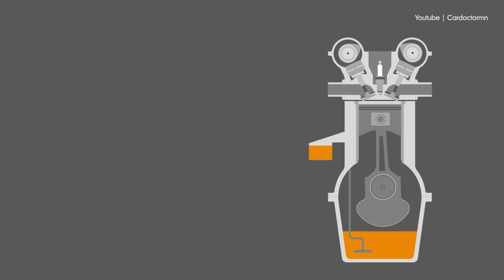Хөдөлгүүр дотор хэдэн градус үүсдэг вэ?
Бид бүгд л эргэлзэж байдаг шүү дээ.